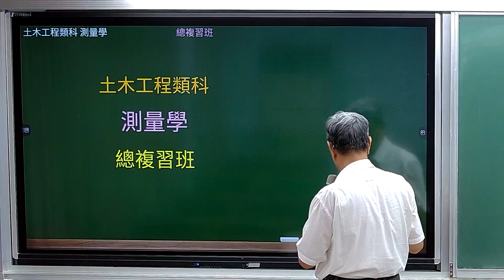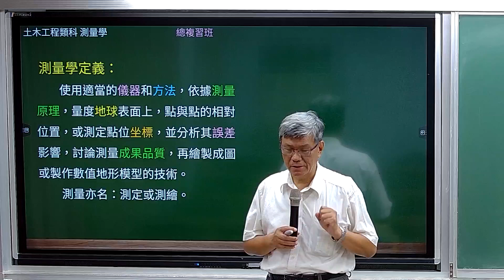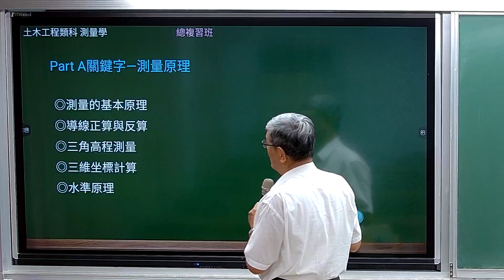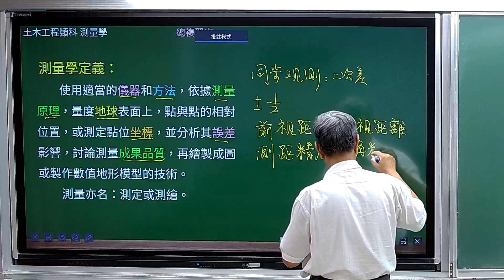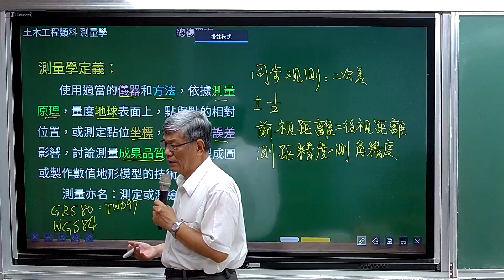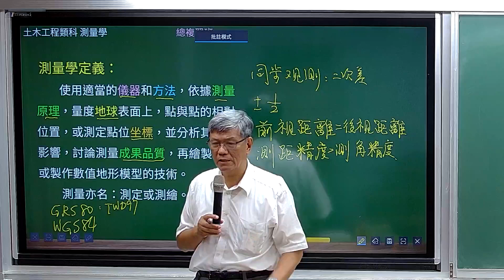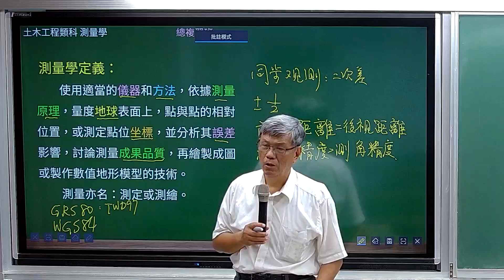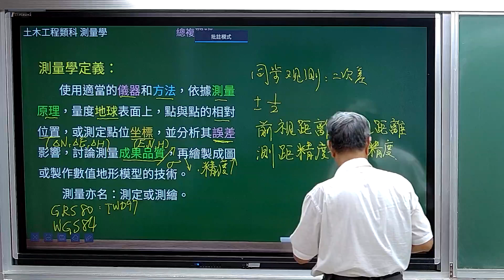113高普總複習-測量學(含概要)-賴明-超級函授(志光公職‧函授權威)